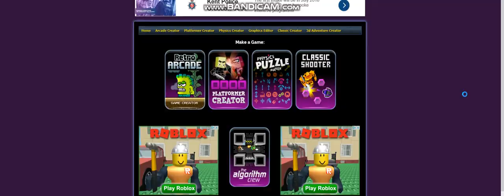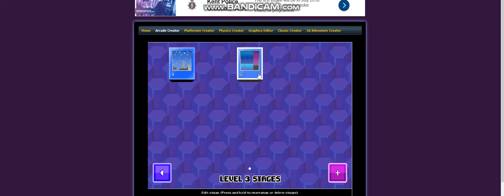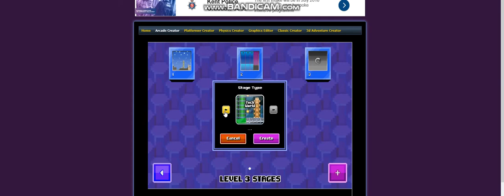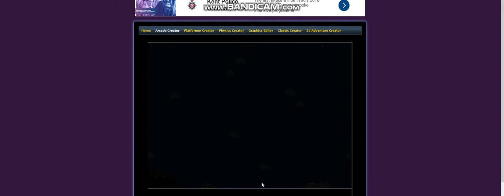Sploder Ep 2 RUNAWAY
Runaway